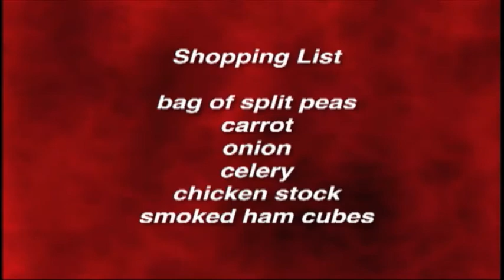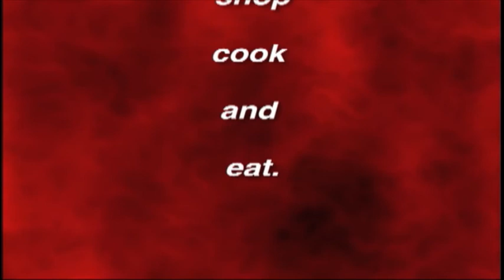Split Pea Soup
Crock pot split pea soup with smoked ham easy and delicious from the affordable gourmet.